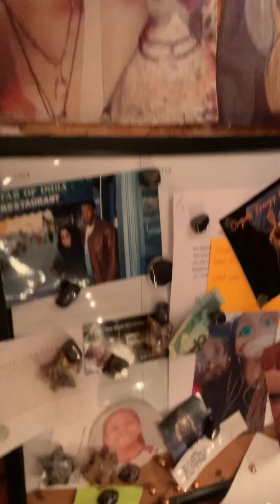A message from the Ancestors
A little spider came to share a message on my 50th time around the Sun.